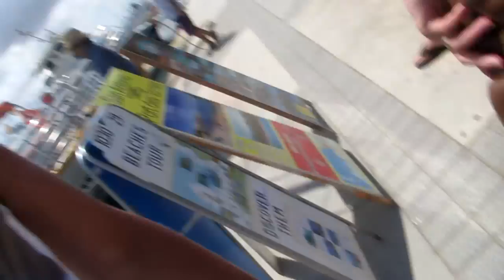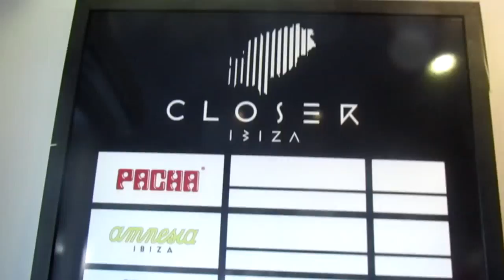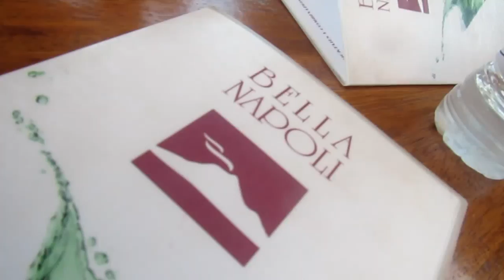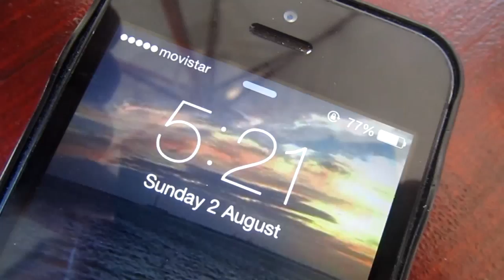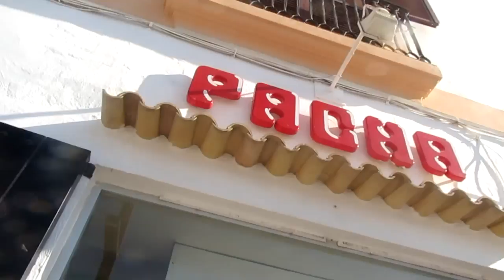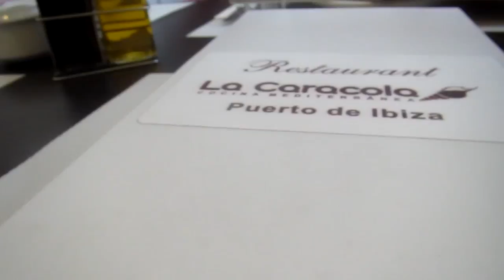EXPLORING IBIZA TOWN | VLOG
Today was interesting day, we took to Ibiza town on the other side of the island, it was different and great for exploring, I've been here many times before but this one was the most enjoyable and of course I got the whole day on camera! Hope y'all enjoy!

•Music Used•
Nine_Seven - AudioMicro